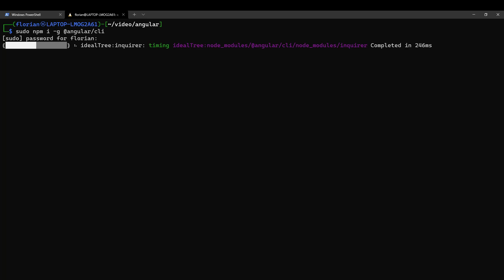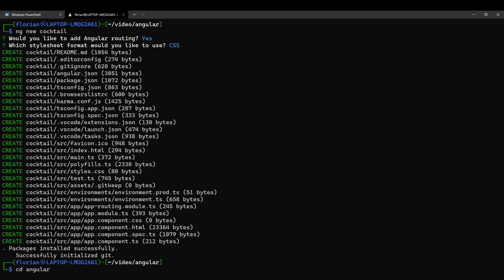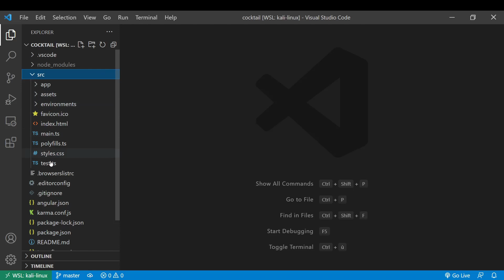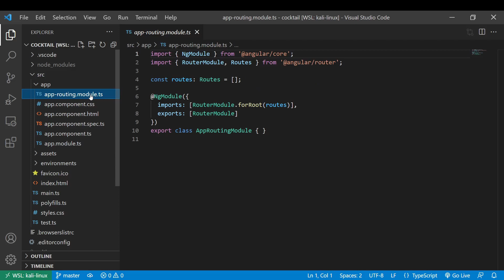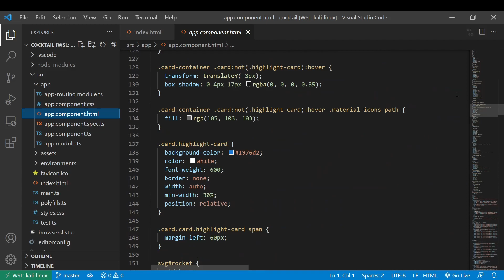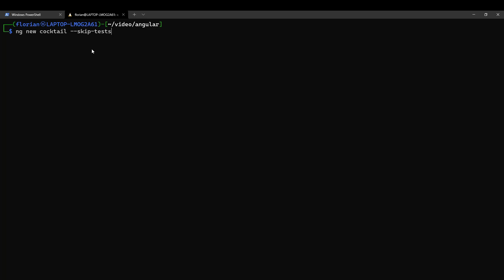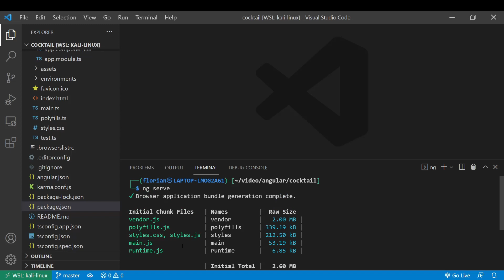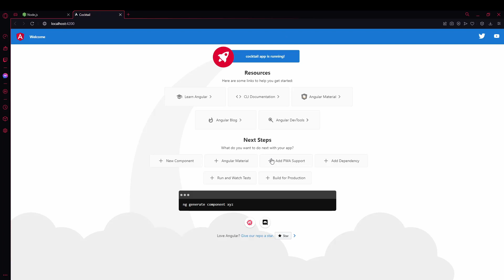ANGULAR Jwt 3/36 - Création du projet angular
Développer un applicatif web avec le framework Angular.

Aller c'est parti nous allons créer notre projet angular.
Heureusement avec angular CLI c'est très simple avec la commande ng new